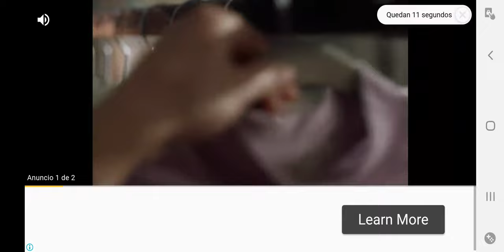And Sanya Lopez was getting boy who understand belgize waza